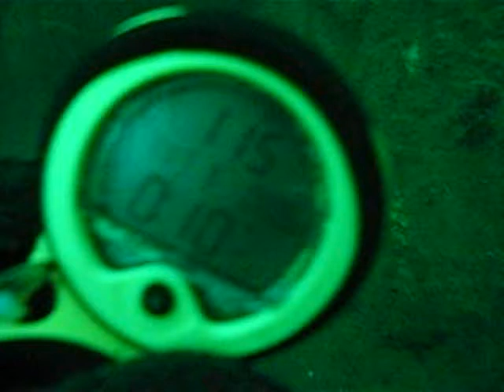SCUBA: Alex Deep Dives at Monastery Beach in California